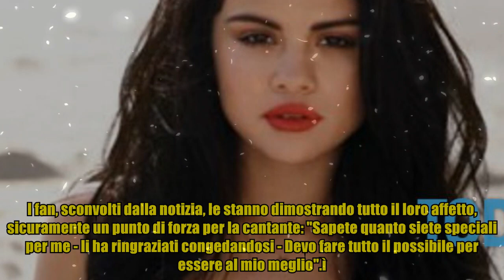Selena Gomez si ritira: "Sono malata"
,caparezza,acufene,prisoner 709,
Selena Gomez si ritira: "Sono malata" Un anno fa Selena Gomez ha parlato per la prima volta della sua battaglia contro il lupus eritematoso sistemico, una malattia autoimmune che colpisce organi e tessuti. Non è bastata la chemioterapia, la cantante dovrà sottoporsi a ulteriori cure e proprio per questo è costretta a ritirarsi dalle scene appena terminato il suo Revival World Tour. L'annuncio ufficiale su People: "Come molti sanno - ha fatto sapere l'ex stellina Disney - circa un anno fa ho scoperto di essere affetta da lupus, una malattia che provoca anche stati di ansia, attacchi di panico e depressione, talvolta molto difficili da affrontare. Ho deciso di essere proattiva e di focalizzarmi sulla mia salute e sulla mia felicità. Prenderò un po' di tempo per me". I fan, sconvolti dalla notizia, le stanno dimostrando tutto il loro affetto, sicuramente un punto di forza per la cantante: "Sapete quanto siete speciali per me - li ha ringraziati congedandosi - Devo fare tutto il possibi